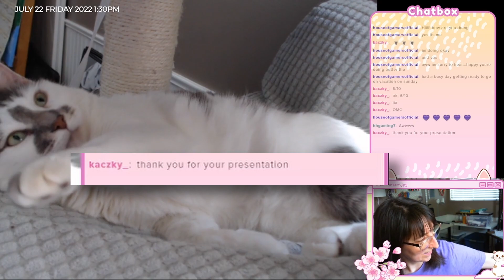Katy Dubu sizzle reel 330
It's too long for a twitch trailer, but here it is in the 3+ minute length until I condense it.